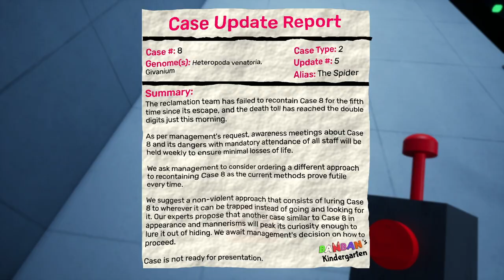Garten of Banban 6 - Full Game Walkthrough (NO DEATHS) No Commentary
In Garten of Banban 6 explore the forgotten levels of Banban’s Kindergarten. Survive the new terrors that reside below. Uncover the truth behind the place, and find the whereabouts of your missing child…

This gameplay was recorded during my own gameplay and review of this game using OBS Studio and edited by myself using Davinci Resolve and Photoshop.